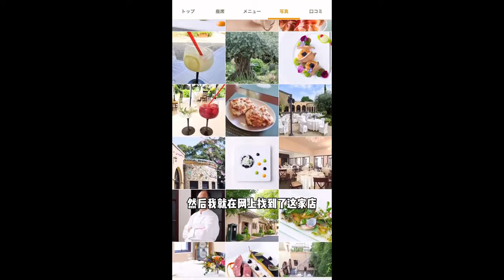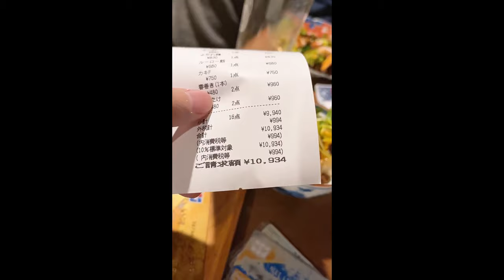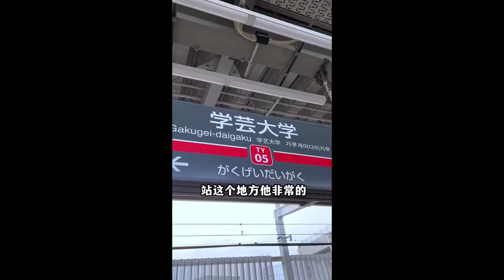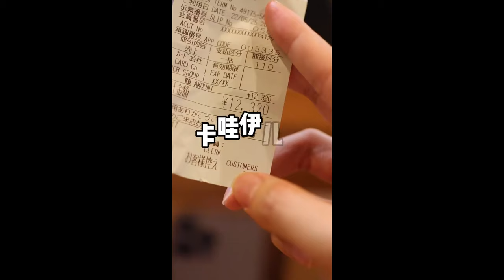史上規格最高的伯爵西餐廳！ 龍蝦燴飯肉汁鮮甜無比，黑毛和牛入口即化滿嘴爆香！【阿鸡AJ】